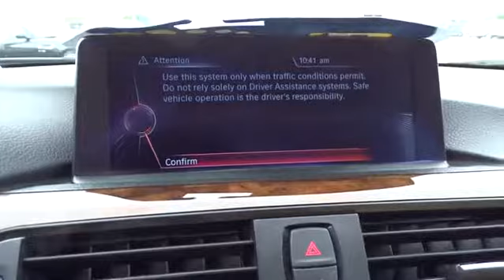2014 BMW 3 SERIES Monterey, Watsonville, Gilroy, Salinas, San Jose, CA EK110175BCL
2014 BMW 3 SERIES
2014 BMW 3 SERIES 4DR SDN 328I RWD SULEV - Stock#: EK110175BCL - VIN#: WBA3C1C5XEK110175

CARFAX 1-Owner, BMW Certified, ONLY 44,136 Miles! PRICE DROP FROM $26,900, FUEL EFFICIENT 35 MPG Hwy/23 MPG City!, PRICED TO MOVE $1,600 below Kelley Blue Book! Navigation, Sunroof, Heated Seats, Rear Air, Turbo Charged CLICK NOW!br /br /KEY FEATURES INCLUDEbr /Rear Air, Turbocharged, iPod/MP3 Input, CD Player, Onboard Communications System, Aluminum Wheels, Keyless Start, Dual Zone A/C. Keyless Entry, Child Safety Locks, Steering Wheel Controls, Electronic Stability Control, Heated Mirrors. br /br /OPTION PACKAGESbr /NAVIGATION SYSTEM W/TOUCHPAD Remote Services, Advanced Real-Time Traffic Information, BMW Online & BMW Apps, Enhanced USB & Bluetooth w/Smartphone Integration, Instrument Cluster w/Extended Contents, MOONROOF, DRIVER ASSISTANCE PACKAGE Rear View Camera, Park Distance Control, HEATED FRONT SEATS, TRANSMISSION: 8-SPEED STEPTRONIC AUTOMATIC (STD), BURL WALNUT WOOD TRIM. br /br /A GREAT TIME TO BUYbr /CARFAX 1-Owner 6 years/100,000 miles, Up to 2-Years/50,000-Miles plus balance of original warranty (4-Year/50,000-Miles) , 24-Hour Roadside Assistance , Comprehensive Inspection and Reconditioning , $0 Maintenance for the first 4 years or 50,000 miles Reduced from $26,900. This 328i is priced $1,600 below Kelley Blue Book. br /br /OUR OFFERINGSbr /Why do people come from as far away as Seaside, Monterey, Salinas, Santa Cruz, Hollister and Carmel, California to buy their new BMW at BMW of Monterey? It's because they like to do business with us. We want you to have the BMW that you want. So shop around, and then come see us! At BMW of Monterey, your new and preowned BMW service needs are met with our staff of BMW trained auto technicians and BMW repair staff. We're a Lithia Motors BMW dealership and you can count on us. br /br /Pricing analysis performed on 6/22/2017. Horsepower calculations based on trim engine configuration. Fuel economy calculations based on original manufacturer data for trim engine configuration. Please confirm the accuracy of the included equipment by calling us prior to purchase. br / Some of our Pre-Owned vehicles may be subject to unrepaired safety recalls. Check for a vehicle's unrepaired recalls by VIN at